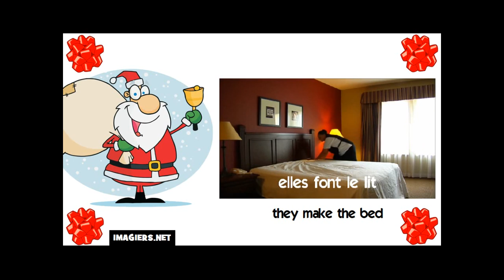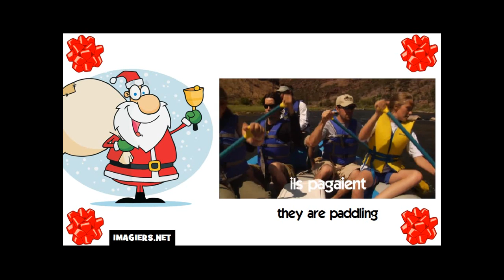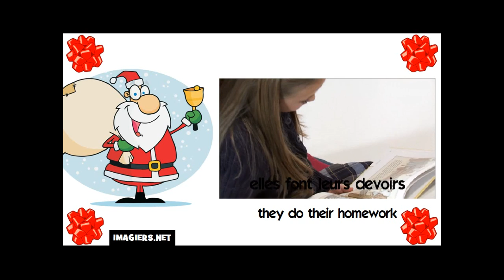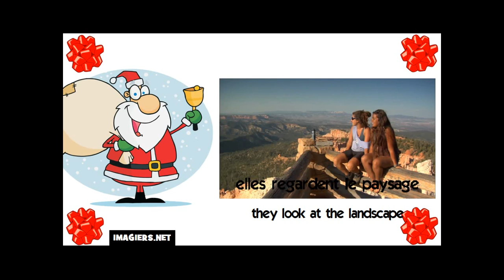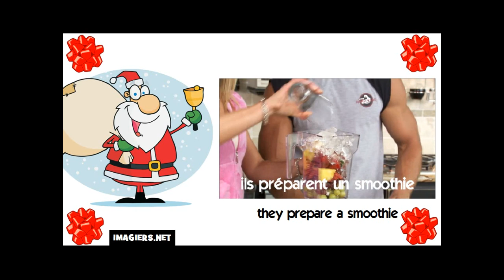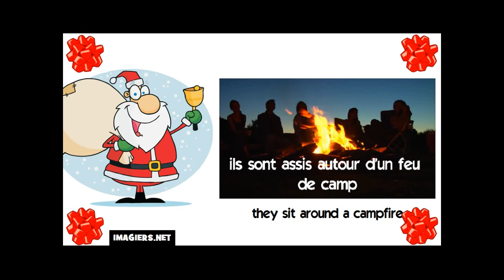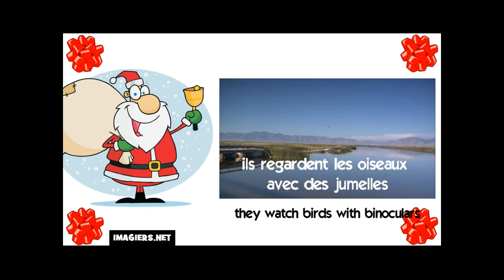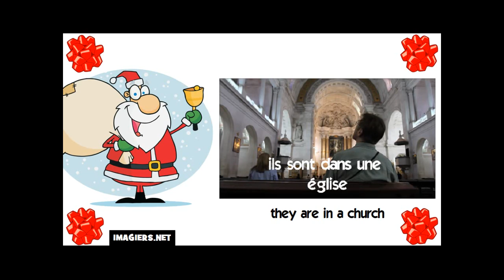Learn French with Santa What do they do